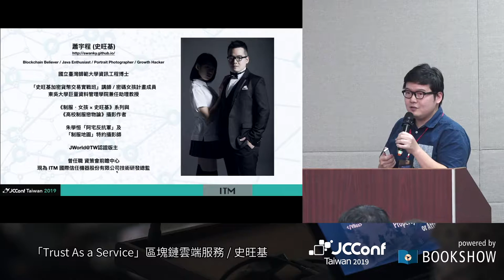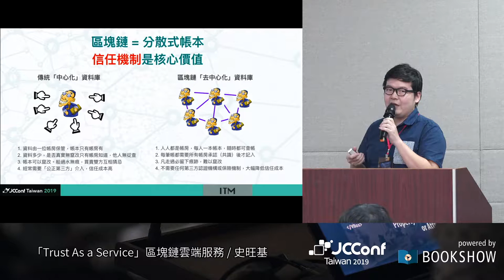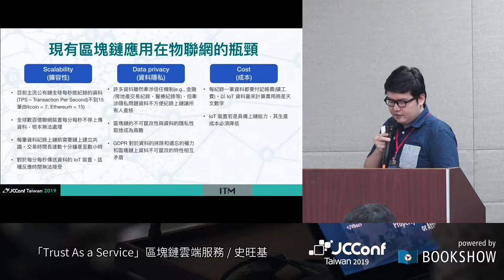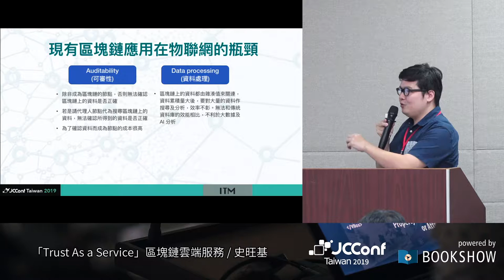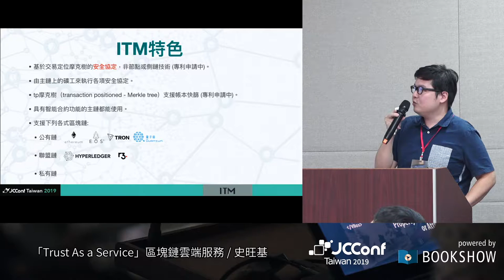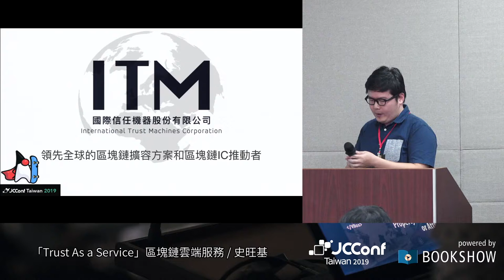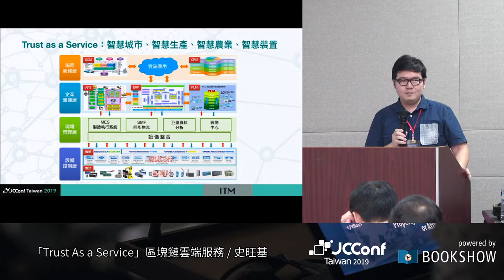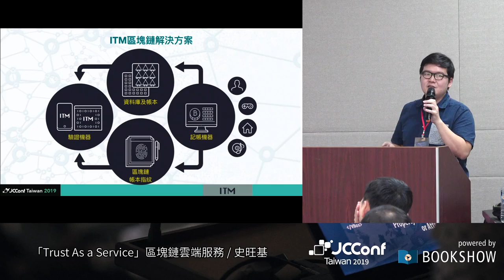R402AB 2 「Trust As a Service」區塊鏈雲端服務／史旺基